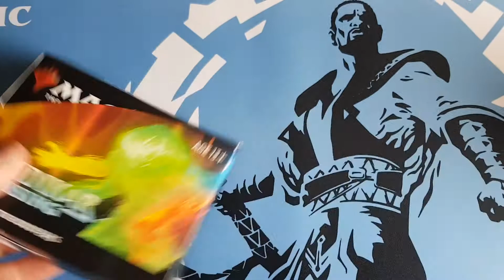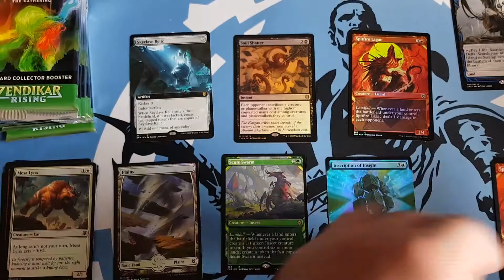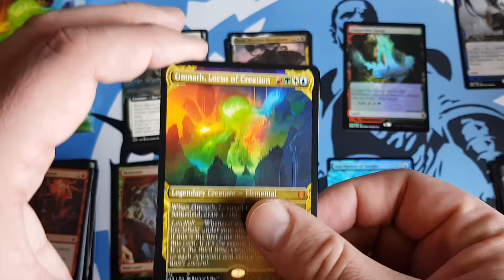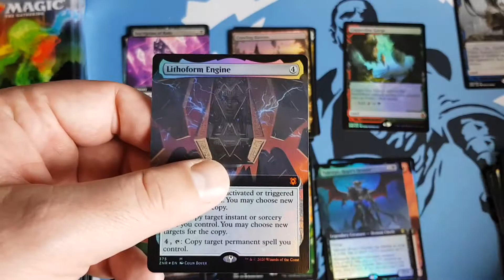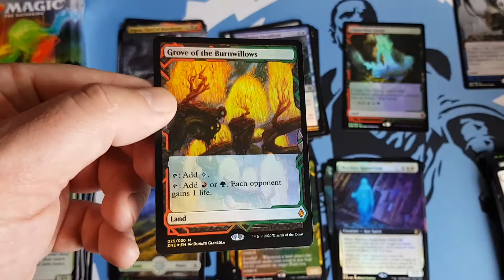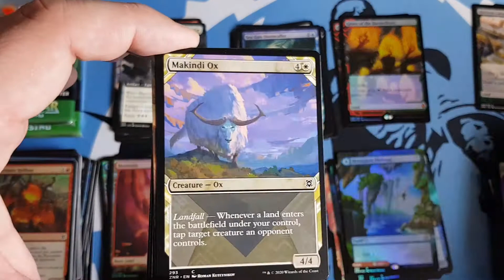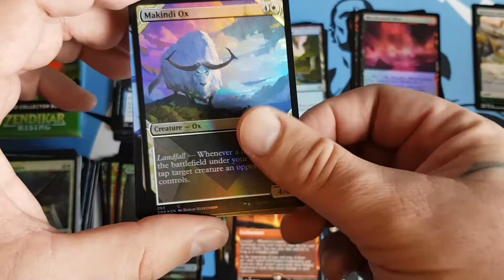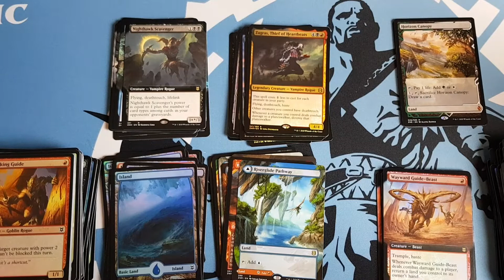INSANE - Zendikar Rising Collector Booster Display [MtG, deutsch]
Hallo Leute, heute gibt es ein Zendikar Collector Booster Display ich konnte einfach nicht anders, viel Spaß.

Codes MEL1 bzw. MEL2 bei einer Bestellung von 10€ oder mehr gibt es einen gratis Token(limitierte Auflage)

Direkte Unterstützung für den Kanal und noch mehr Unboxings

Gebt uns einen Kaffee aus ;-)

Ihr wollt ein Booster Display, Bundle, Booster oder andere Produkte für euch öffnen lassen?

MtG - Commander Legends Draft Display